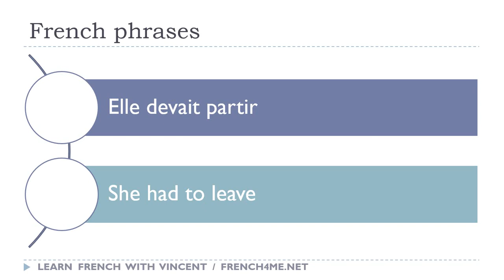Say it in French I She had to leave avi